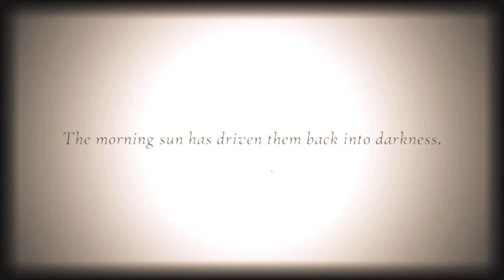Oblitus Casa (2.0) Part 2: Begone, Attic-Stalker (Night 2)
On Night 2, Jake learned via the Notepad, that another one of his previous Foes had returned, that being The Face, who had left Pirate Caverns, and now begun melting, in a similar Vain to Hourglass.
Jake managed to fend Face off by checking the Attic from Time to Time, and shining his Lighter at him.
In Addition, he also met Daisy, a Creature in similar Vain to Disembodied, who he must flash on the Cameras to stop.
Jake then had another Encounter with Hourglass in the Tunnels.
Timestamps:
0:00 Intro
0:06 Night 2 (New Enemies: The Face and Daisy)
6:40 The Tunnels (Enemy: Hourglass)